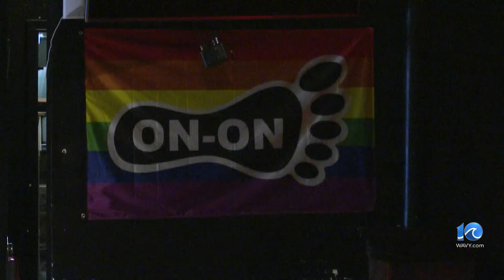Fatal Downtown Tunnel crash suspect denied bond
Nine days after she turned herself in to police, the woman accused of driving the wrong way into the Downtown Tunnel, causing an accident that left one dead, was denied bond in a Norfolk courtroom.